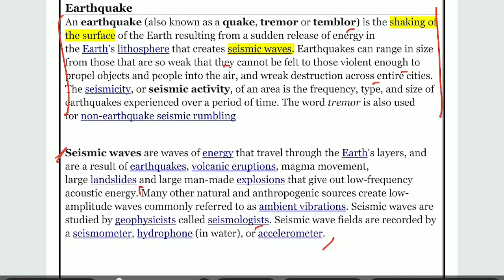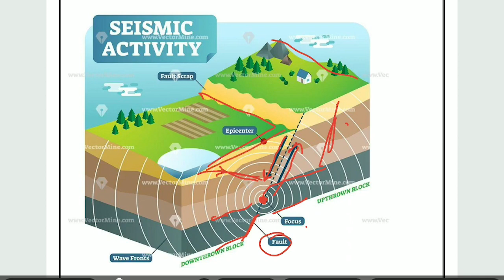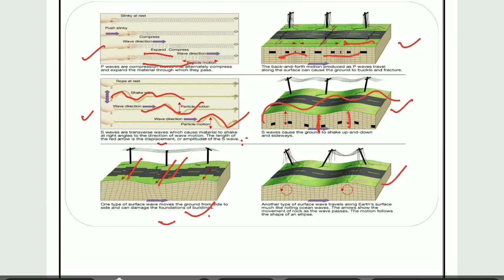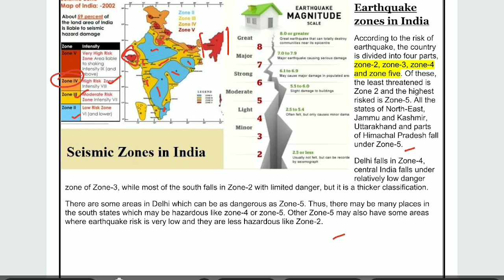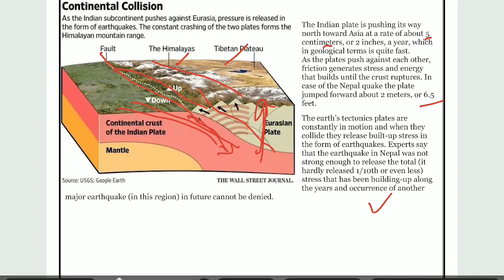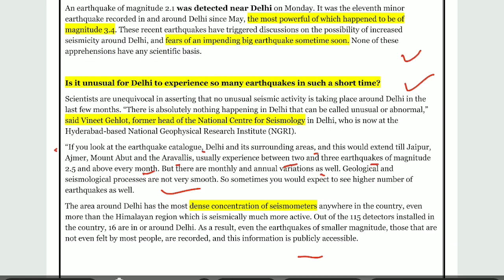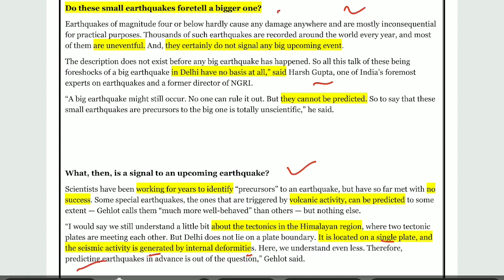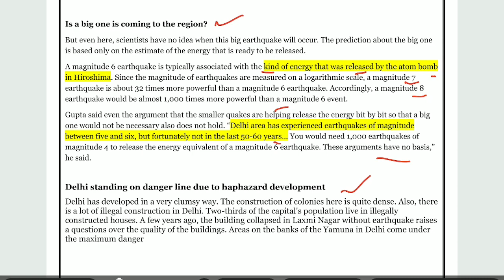दिल्ली में लगातार भूकंप आने के पीछे क्या कारण है? | What is The Reason Behind Frequent Earthquakes ?